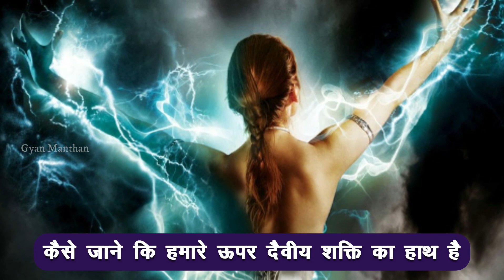कैसे जाने कि हमारे ऊपर दैवीय शक्ति का हाथ है? How to recognize that divine power is helping you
Friends, the purpose of this channel is to provide you with all kinds of information Related to Hindu Dharma, Indian Mythology, Universe, Space,Science,and Health Tips. Any information displayed on this channel is received through the internet and other sources.